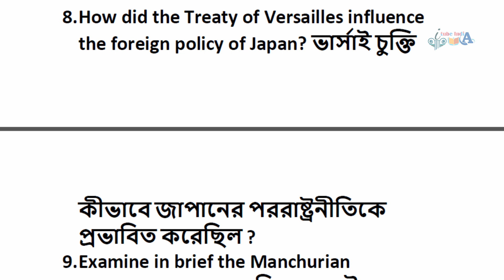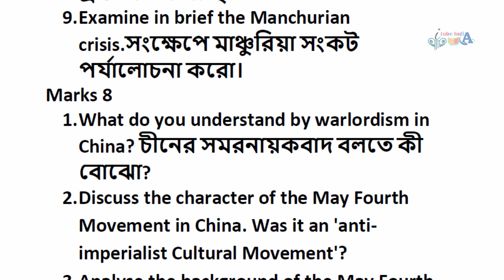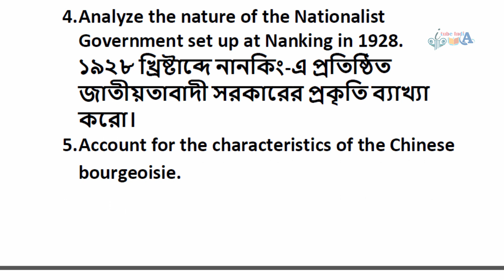wbsu BA Honours 6th Semester HISTORY HISADSE05T Suggestion 2023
B.A. Honours 6th Semester
Suggestion 2023
HISADSE05T-HISTORY (DSE3/4)
HISTORY OF MODERN EAST ASIA II (1919 CE-1939 CE)

ITube India